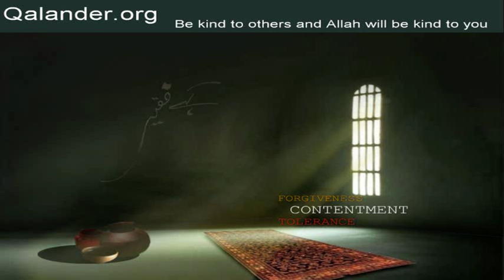Lecture 138 - Roz-e-hisab; Fana o baqa - 29-08-2010 - Lectures by Mr. Sarfraz A. Shah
Lecture 138 - Topic: Roz-e-hisab; Fana o baqa; Naik kaam ka inaam; Propaganda; Jaza aur saza; Bahishti darwaza; Jahan aur alam; Naimat aur rehmat; Qadiani